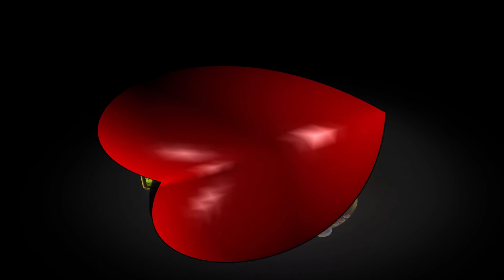my wedding Video